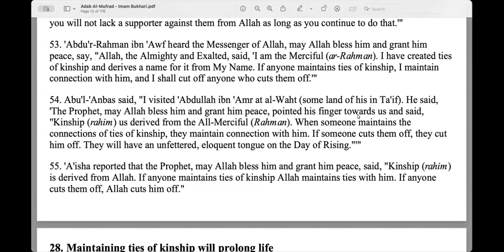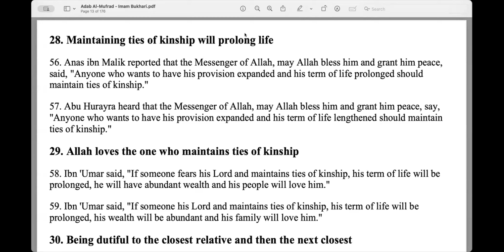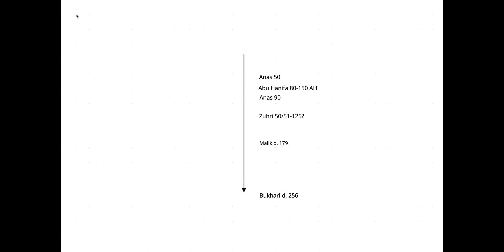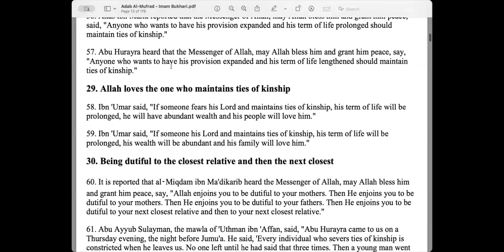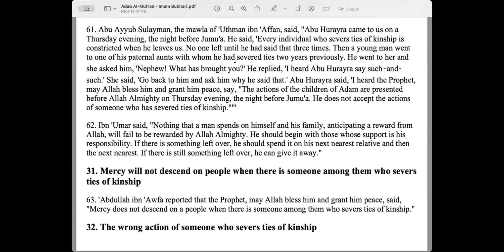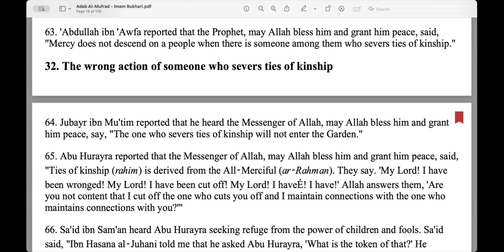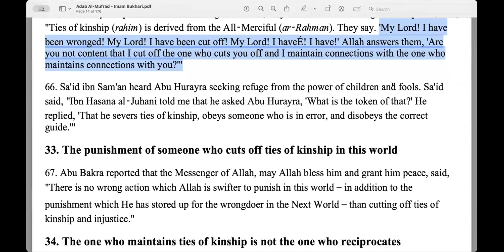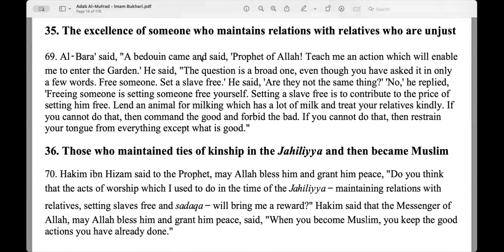al-Adab al-Mufrad: Lesson 6